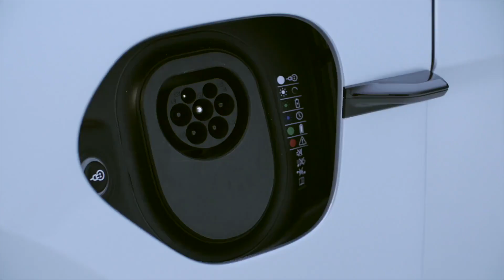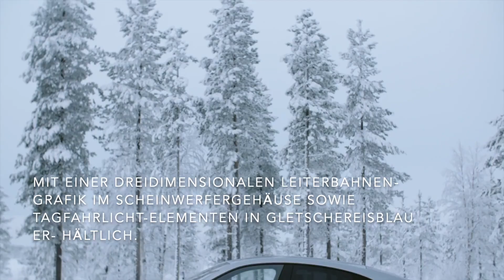Porsche Taycan - Das Exterieur - Scheinwerfer mit gletschereisblauen Tagfahrlicht-Elementen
"Zu der markanten Front und dem hohen Wiedererkennungswert des Taycan trägt die Lichttechnologie entscheidend bei. Folgende Scheinwerfer-Systeme sind für Turbo und Turbo S verfügbar:

    LED-Matrix-Hauptscheinwerfer inklusive PDLS Plus: Die Matrix deaktiviert gezielt Segmente des permanenten Fernlichtkegels. 84 einzeln angesteuerte LEDs stellen sich durch Abschalten oder Dimmen auf die jeweilige Situation ein. Vorausfahrende oder entgegenkommende Fahrzeuge werden nicht mehr geblendet, die Bereiche dazwischen und daneben aber weiterhin voll ausgeleuchtet.
    Über die Porsche Exclusive Manufaktur stehen diese LED-Matrix-Hauptscheinwerfer mit PDLS Plus auf Wunsch auch in einer besonderen Version zur Verfügung: mit einer dreidimensionalen Leiterbahnengrafik im Scheinwerfergehäuse sowie Tagfahrlicht-Elementen in Gletschereisblau. Dadurch leuchten die Scheinwerfer aus bestimmten Blickwinkeln in dieser Farbe."